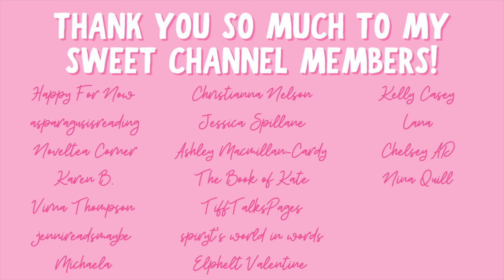august new romance releases!!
Hi yall!!❤️Here are some romances im looking forward to that come out in August!!

✨BOOKS MENTIONED✨
My Alien Cellmate
Secret Agent Gargoyle
Nothing Without You
Home bound
Haunted Ever After
Wicked Serve
Second Edition
Take it or Leaf it
Between Salt and Serenades
Lost in the Current of You
Not Until Her
Magical Meet Cute
He Loves Me Not

✨VIDEOS MENTIONED✨

✨BOOKTUBERS MENTIONED✨

xoxo Ava💕